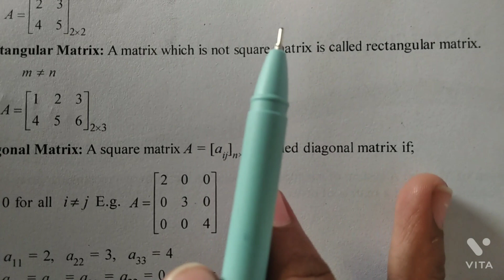definition of rectangular matrix